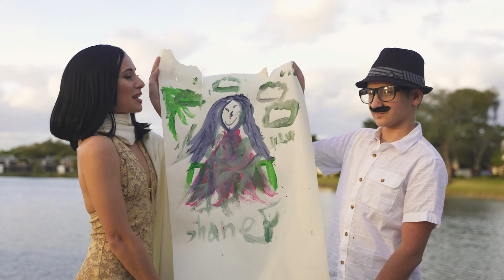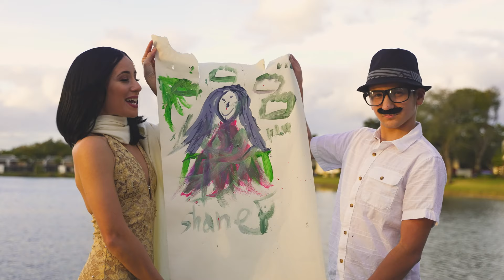The Famous Painter, Shane Forte, Original Short Film (ft. Eliana Ghen)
A famous tv show producer, Claire, meets up with a famous painter, Shane Forte, to get herself painting.
Thank you so much to everyone who helped me make the video.